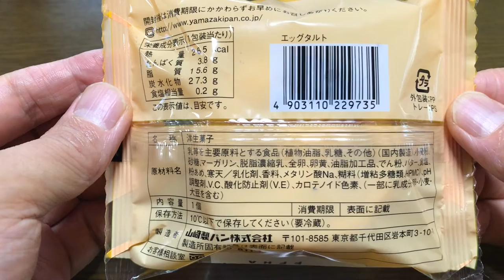【スイーツ（JAPAN sweets）】エッグタルト「山崎製パン（YAMAZAKI）」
エッグタルト「スイーツ　JAPAN sweets」
たまごのやさしい甘さ
265kcal
バローで購入

9000文字程度のボリュームです。